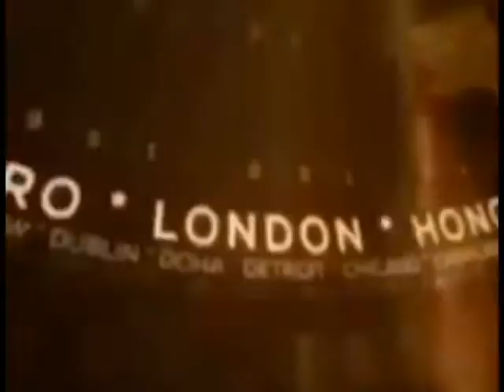उमरिया : 8वीं कक्षा की छात्रा घर से रहस्यमय तरीके से लापता !